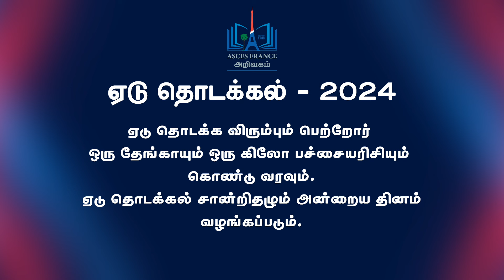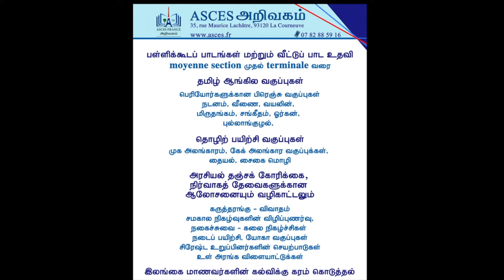ஏடு தொடக்கல் 2024 l ASCES அறிவகம்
🏫 : 35 Rue Maurice Lachatre, 93120 La Courneuve